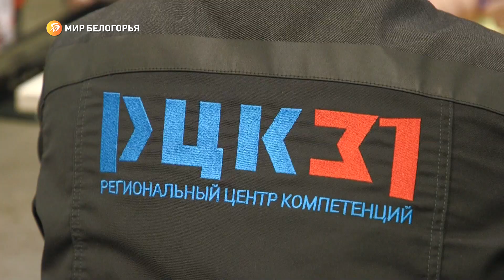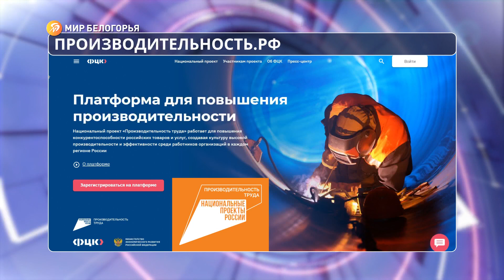«Юго-Западная Торговая Компания» присоединилась к нацпроекту «Производительность труда»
Всё больше предприятий Белгородской области включаются в профильный национальный проект — «Производительность труда». Так, к нему присоединилась ещё одна белгородская организация — «Юго-Западная Торговая Компания». Подробности — в репортаже Владиславы Витковской.